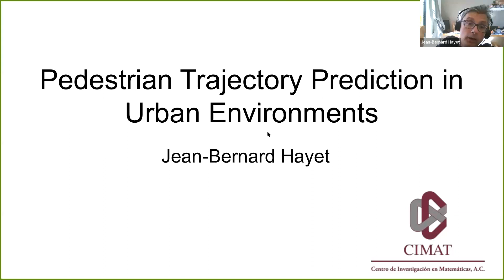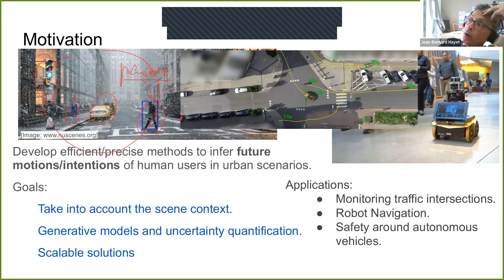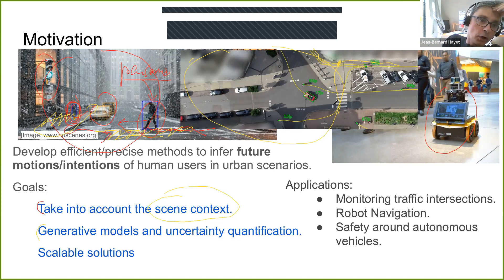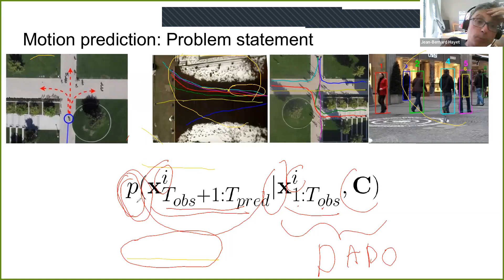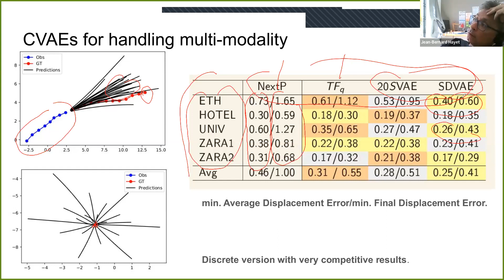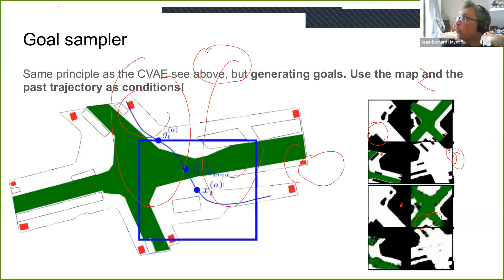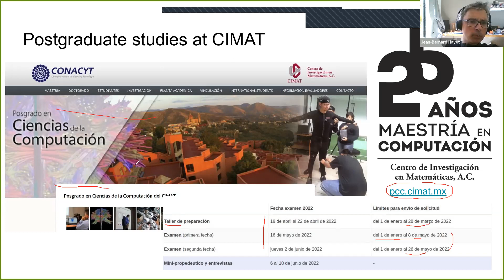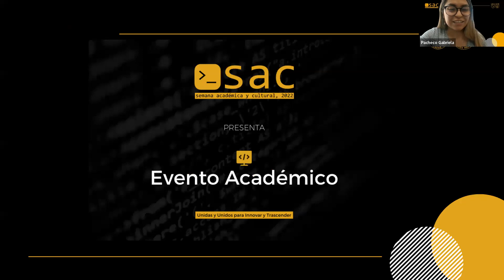SAC 2022 - Robótica y Machine Learning - 29/03/22